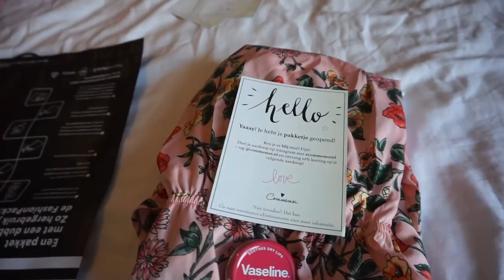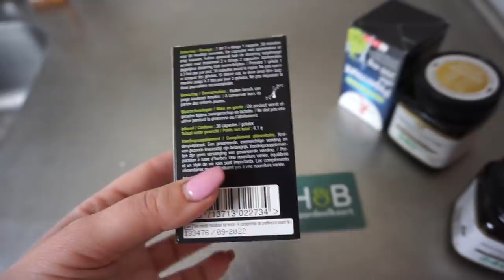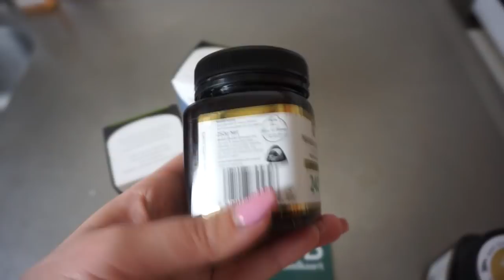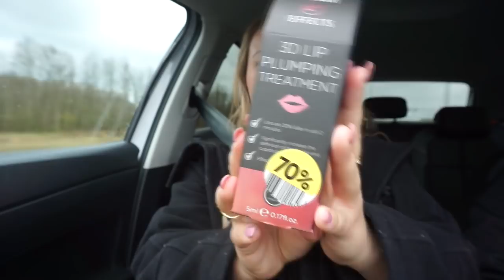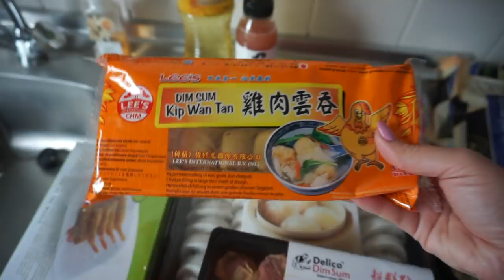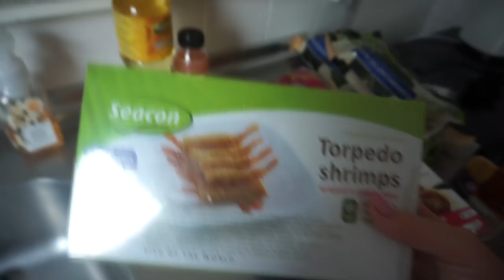3D LIP PLUMPER TESTEN 👄 , HEERLIJK WEEKEND met VRIENDJE 🥰 ❤️ & SCHOONMAAK-TIP 🧽 | WEEKVLOG 177